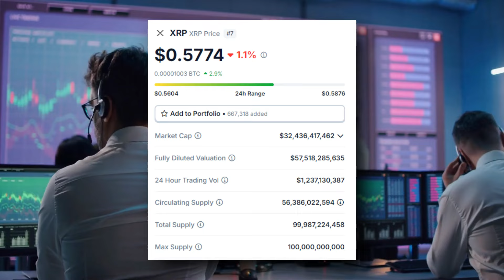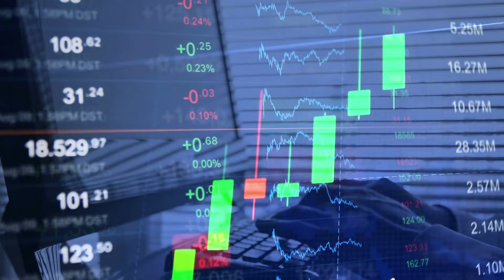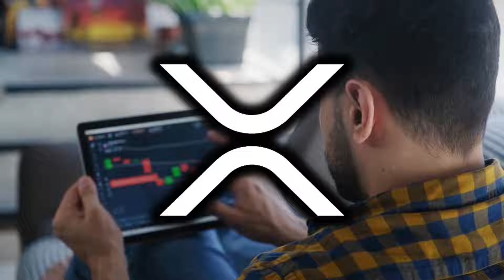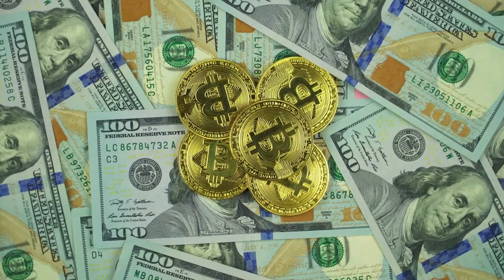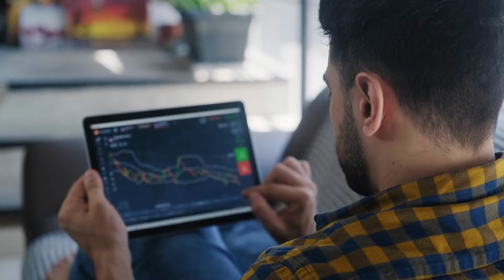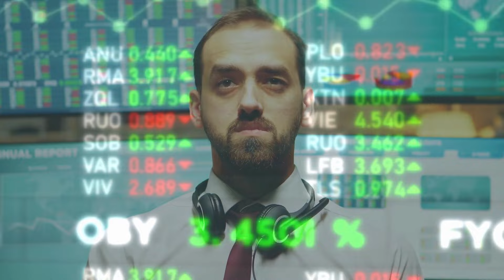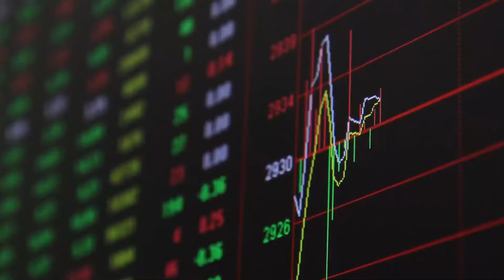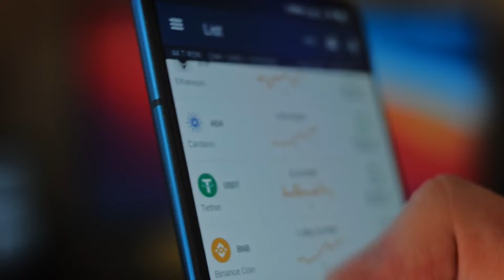URGENT XRP NEWS! MAJOR BANK DEALS COULD TRIGGER MASSIVE RALLY! - XRP NEWS TODAY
In today's video, We will be talking about how this video will make you a millionaire and also xrp information that you can't miss out on It is important to me that my viewers get in early on the XRP train. We will also be talking about the major recent success of XRP tokens and what the future holds for XRP coins.

🏆 Join BITUNIX through this link for the reward. ⬇️

(BEST EXCHANGE, AVAILABLE WORLDWIDE)

(GREAT EXCHANGE, AVAILABLE WORLDWIDE)

Welcome to Crypto Hype, the best crypto and Pepe coin channel on YouTube. We will also be doing daily pepe coin announcements and talking about big news stories that will have an impact on the coin.